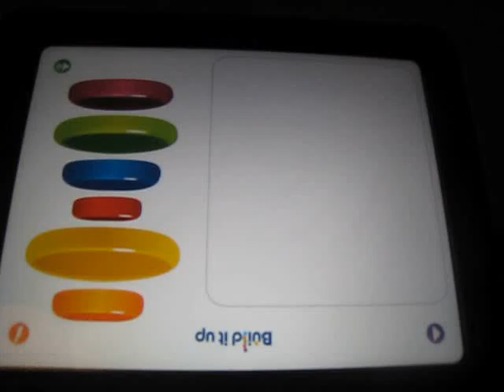octobre 2011 052.AVI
Lili,autiste joue avec l'ipad.